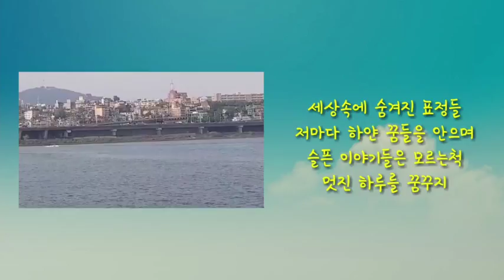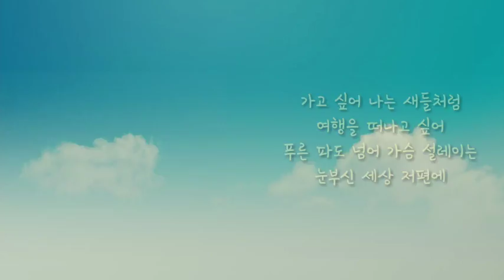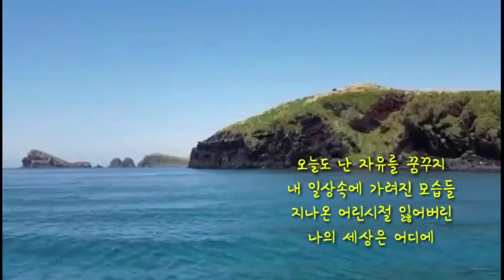가수김덕희-오늘도 난 자유를 꿈꾸지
오늘도 난 자유를 꿈꾸지(작사/작곡/김덕희)